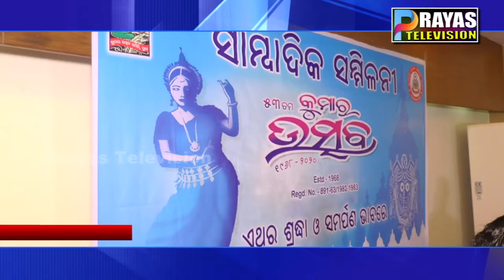୧ରୁ ୫୩ତମ କୁମାର ଉତ୍ସବ